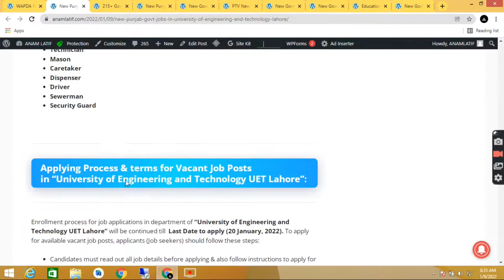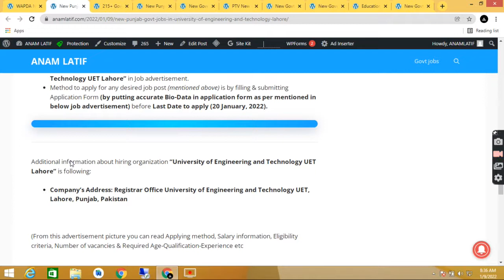University Of Engineering And Technology Jobs